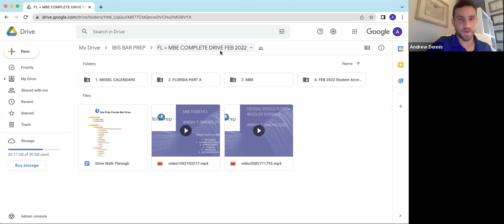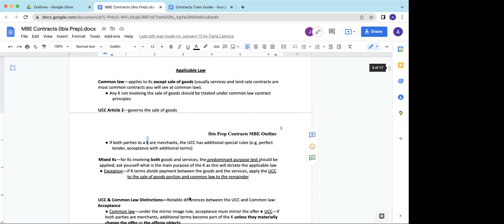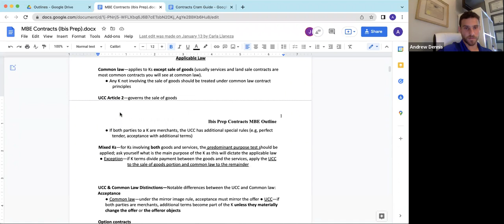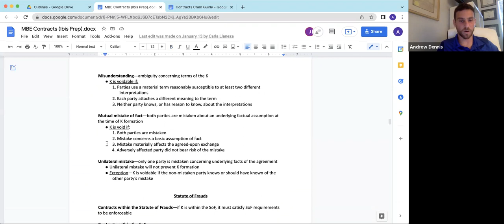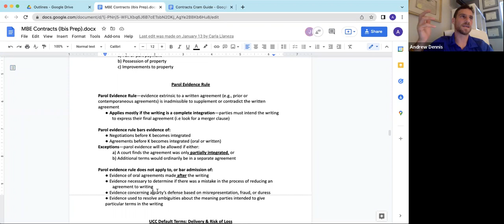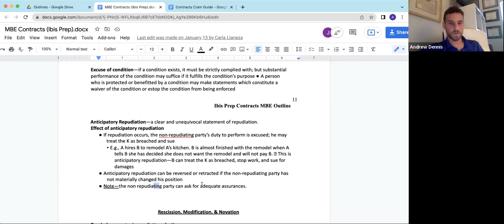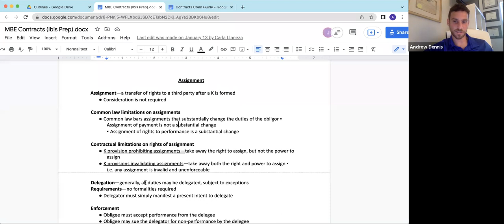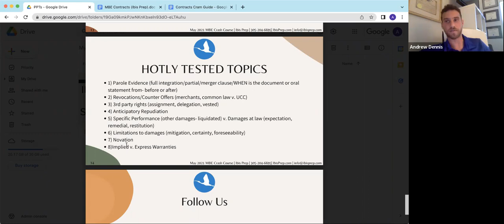MBE CONTRACTS LECTURE BAR EXAM 2022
MBE CONTRACTS lecture by Andrew Dennis